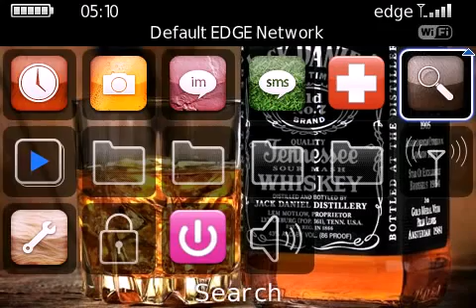JD_Bold.avi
Jack Daniels Theme for the Blackberry Bold